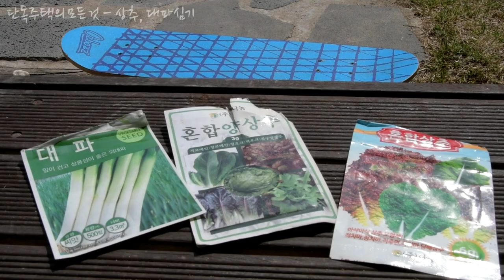주택 텃밭 가꾸기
화분에 상추와 대파를 파종하는 영상입니다.
주택에 텃밭을 만들어 놓으면 일상적으로 먹는 야채들은
직접 키워먹어도 좋습니다.
아이들과 함께해보면 좋은 활동입니다.